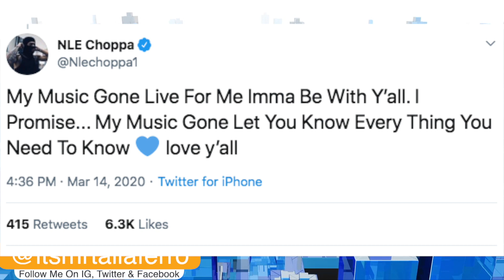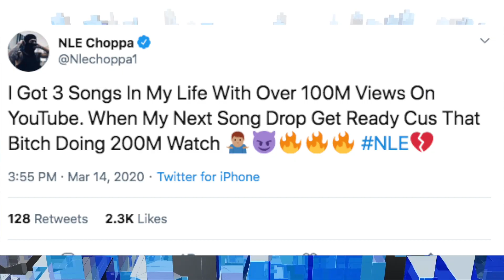OH NO! Chief Keef Arrested In Mexico! NLE Choppa Doesnt Believe He Will Make It Past 2020!| FERRO